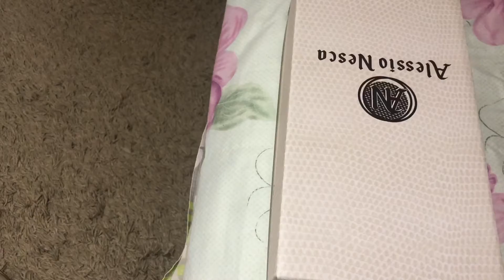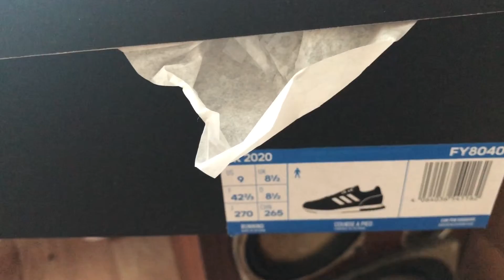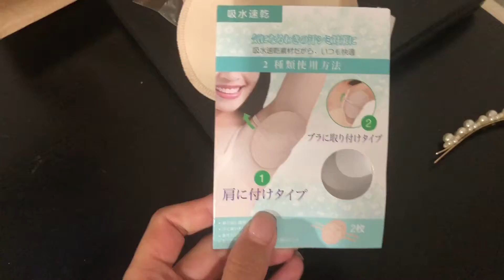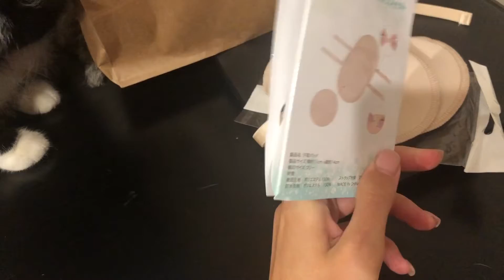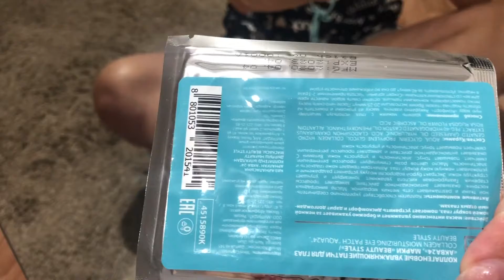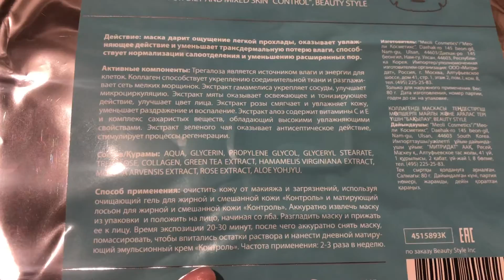Дача,Покупки 🛍 Adidas,Kira Plastinina,H&M, уход за волосами,лицом